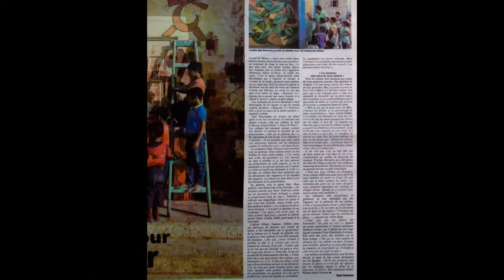مهرجان البرلس _1